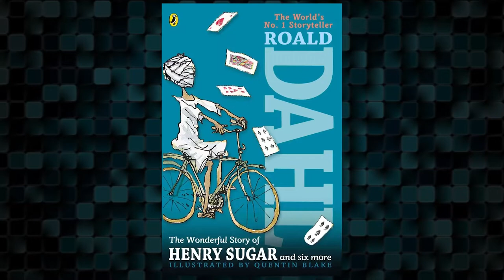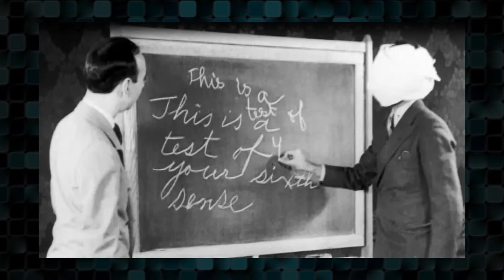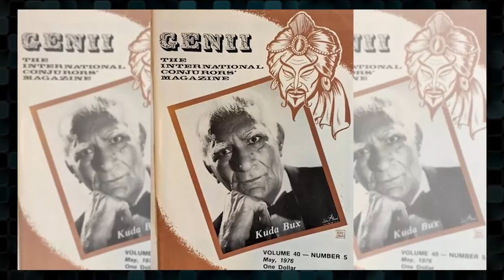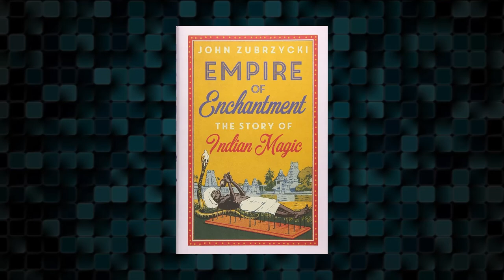Kuda Bux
These are the Guest videos that explain both what the videos contain and how you can find them using their names.

VIDEOS:
1) Fire walker walks on burning wood and charcoal (1935)
2) Kuda Bux thrills the onlookers at Rockefeller Center by walking barefoot through ...HD Stock Footage
3) The Man With X-Ray Eyes

MUSIC
00:00 Bageshri - Aditya Verma
01:22 Healing by Kevin MacLeod is licensed under a Creative Commons Attribution 4.0 licence.